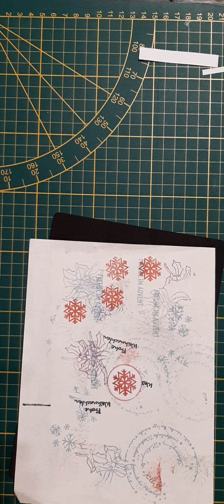DIY Resteverwertung/Zuckerstangen-Verpackung # Weihnachtsbaum-Angänger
Hallo meine Lieben🥰und noch eine kleine Idee um Papierreste zu verwerten.
Ich habe ein wenig rum getüfftelt und das ist dabei raus gekommen😊

Kartstock 17,5 x 6,5
kurze Seite anlegen und auf beiden Seiten bei 1/2 und 1,5 cm falzen
lange Seite anlegen und bei 5 + 6cm falzen

DSP : 1 X 11X3 CM; 1 X 4,5 X 3 CM

🍀Alle gezeigten Sachen habe ich selber gekauft und bezahlt🍀

Deklariere es aber dennoch als Dauerwerbung

Wenn Euch mein Video gefällt würde ich mich über ein Däumchen freuen 🥰

Liebe Grüße Ela